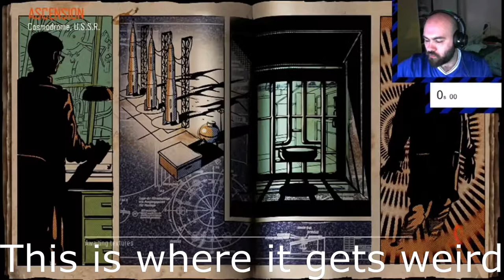The Stream Where The Dog Licked Its Lips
Linkage -